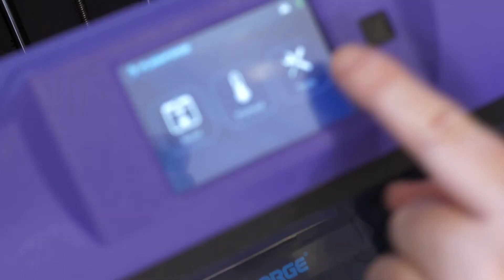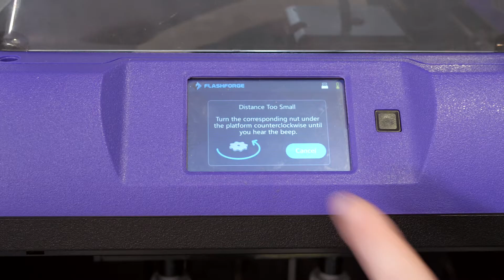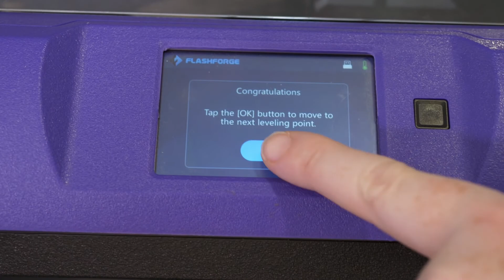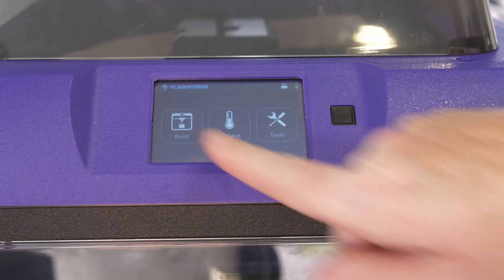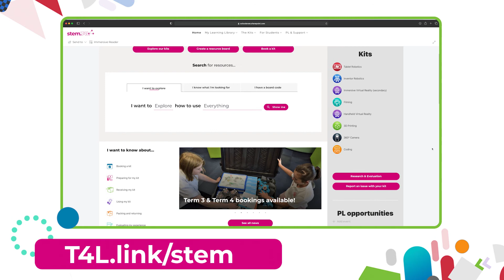Setting Up your 3D printer for the first time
What you will learn:
- How to remove the ‘transport clips’
- How to load the filament
- The two steps to power up the device
- When to use the display panel to level the printbed
- The steps to load a build from a USB stick and start printing
- The reason why the printbed is flexible

This video is part of the support materials for the New South Wales Department of Education stem.T4L project. Teachers and students can access the Learning Library at T4L.link/stem and log in with their school email.